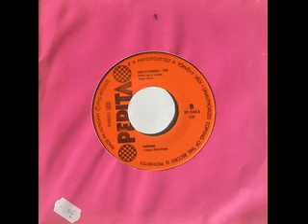Karthago - Fohász egy új naphoz (1980)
Nem saját tartalom!